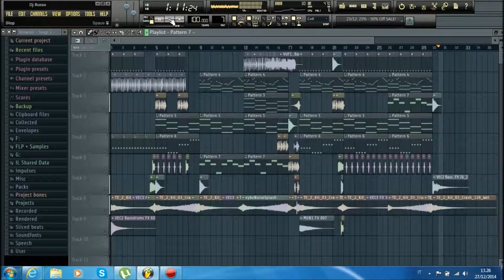Dj Russo - Emotional Song #20